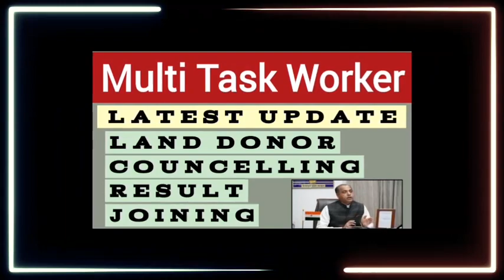🔥👍|15 June 2022 | लेटेस्ट अपडेट मल्टी टास्क वर्कर भर्ती | ज़मीन दान | कॉउंसलिंग| रिजल्ट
Clarifications regarding querries on part time multi task worker bharti in hp
Part time multi task worker in education department
Final selection list issued in Anni Block
Multi task worker Selection
Joining of Multi task worker
document verification started for multi task worker bhaeti in HP. after document verification eligible candidates will be called for joining . multitask worker recruitment in Government schools of hp started.karunamulak Bharti started in Government school. MultiTasker worker recruitment in Government schools of HP. sarkari school jobs in HP. selection criteria for karunamulak Bharti
Multi Task Worker Bharti in hp
multi task councelling
joining of multi task worker in hp education department